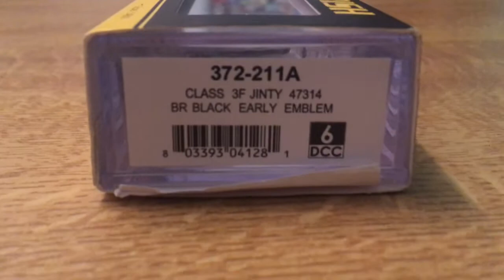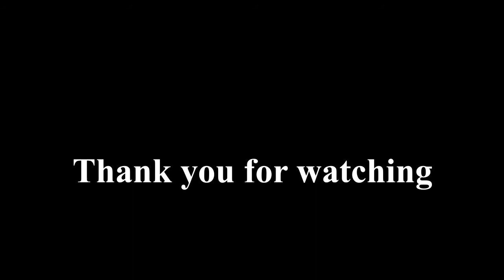Graham Farish - Class 3F Jinty BR Black - N Gauge Steam Locomotive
Up close running of the Class 3F Jinty BR Black in N Gauge by Graham Farish. Includes operation upon my N gauge layout, Green Lane.